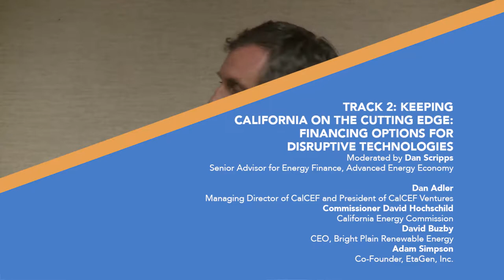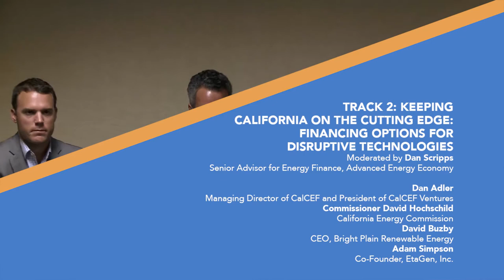Energy Finance Break-Out Session at Pathway to 2050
Panelists from the public and private sector weigh in on developments, predictions, and lessons learned from seasoned experience within California's diverse energy finance landscape.

Moderated by:
Dan Scripps, Senior Advisor for Energy Finance, Advanced Energy Economy

Panelists (from left to right):
Adam Simpson, Co-Founder, EtaGen
Dan Adler, Managing Director, CalCEF and President, CalCEF Ventures
David Buzby, Chief Executive Officer, Bright Plain Renewable Energy
Commissioner David Hochschild, California Energy Commission